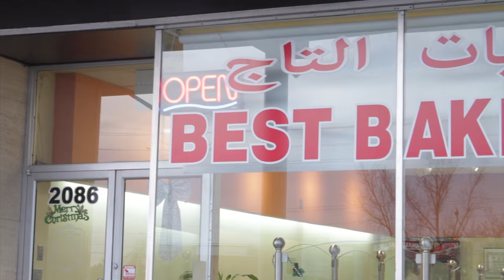One World Halal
An AsoomiiJay and Time Vision Production collaboration.
Proud to be working with an exciting and innovated Canadian Halal company, OneWorld Halal, bringing together food inspired by  you and me, and showcasing our diversity.
OneWorld Halal. Inspired by you.